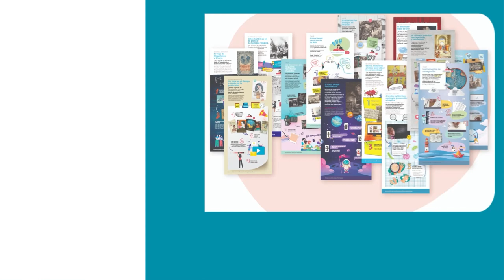Tráiler EDUcharla 6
Tráiler de la EDUcharla 6 "Recursos Educativos Abiertos: ¡todo un mundo a tu alcance!"